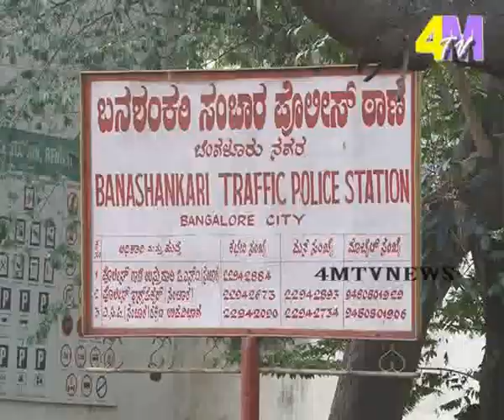fake news solved by Siddiqui Sultana against S.Ansar Pasha BBMP Corpoter 180 ward Banashankeri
4mtv MEDIA NEWS AND ENTERTAINMENT